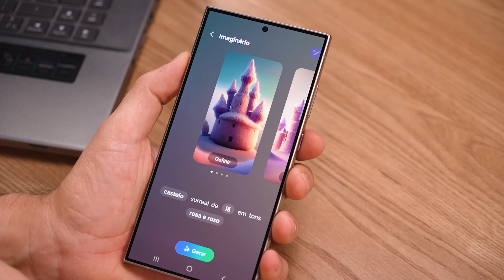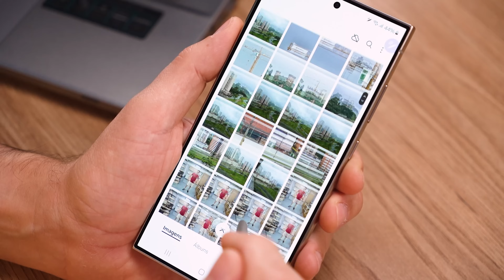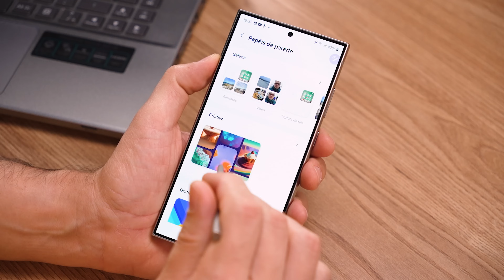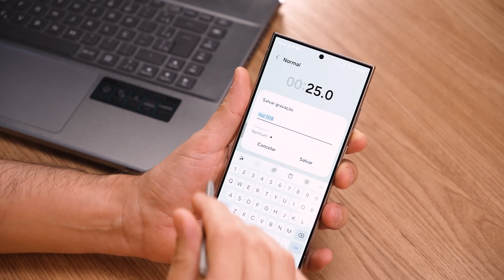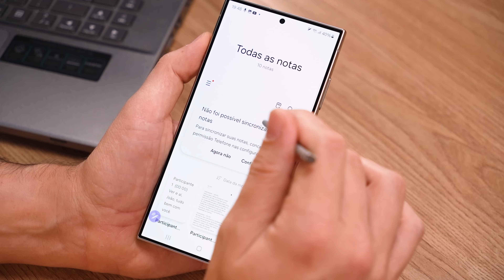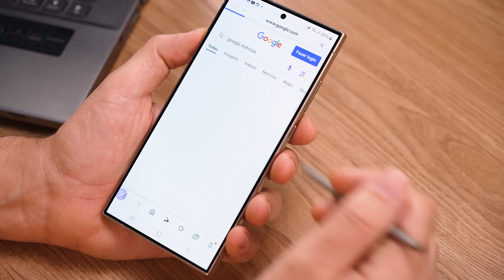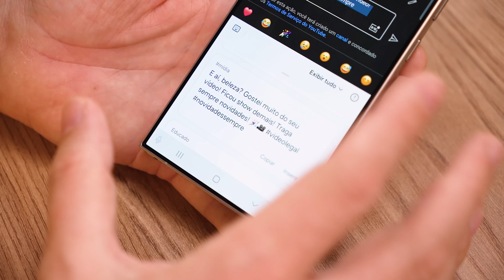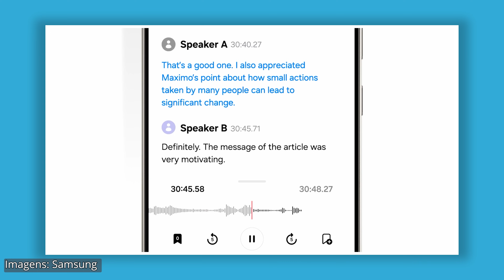Aprenda TUDO do GALAXY AI!! TUTORIAL COMPLETO das novidades dos GALAXY S24!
Eai meus queridos e queridas, como vocês estão?! No vídeo de hoje vamos fazer um tutorial completo mostrando todas as novidades de Inteligência Artificial do Galaxy AI no novo Galaxy S24 Ultra, confiram e comentem o que acharam!!

(00:00) - Introdução
(00:55) - Conheça o Comparador Be!Tech
(01:30) - Edição de Fotos
(05:50) - Wallpapers Generativos
(08:00) - Circle to Search
(09:50) - Transcrição de Gravações
(15:45) - Recursos do Navegador de Internet
(18:03) - Câmera Lenta em Qualquer Vídeo
(19:45) - Recursos do Teclado
(21:41) - Outros Recursos Disponíveis
(23:11) - Conclusão